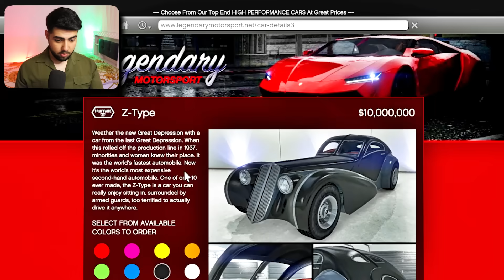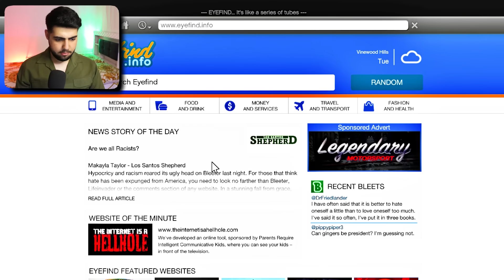باوکی فرانکلینم لە ناو یاری جی تی ئه‌ی دۆزیەوە😍👴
خۆشەویستان چۆنن؟ باشن
هیوادارم که باش بنTAYLOR Army💖💎
هاورییان ئه‌مرو له ناو یاری جی تی ئه‌ی
باوکی فرانکلینم دوزیه‌وه😍👴دوای 30سال
بۆیە تا کۆتایی ڤیدیۆکە لەدەست مەدە🔥
خوشه‌ویستان له‌ یادی نه‌که‌ن حه‌تمن چنیلی یوتیوبی من سابسکرایب بکه‌ن✅
ڤیدیۆکەش لایک بکە و کۆمێنتێکی وزەبەخش بەجێبهێڵە تا وزەم پێ ببەخشێت💖
زۆر زۆر خۆشەویستی💎
✅دەتوانن لە ڕێگەی ئەم لینکەی خوارەوە سەبسکرایب بکەن✅

✅ئەگەر حەزتان لێ بوو دەتوانن لە ئینستاگرامیش فۆڵۆوم بکەن✅